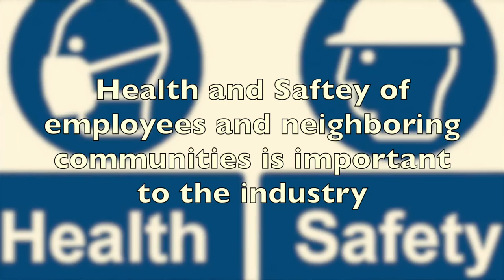The Petrochemical Industry and YOU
The Petrochemical industry is still important, and here's why.